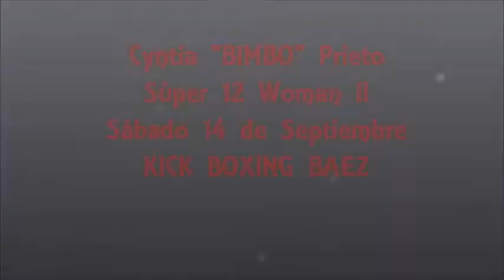BIMBO PRIETO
Participante del Súper 12 Woman II